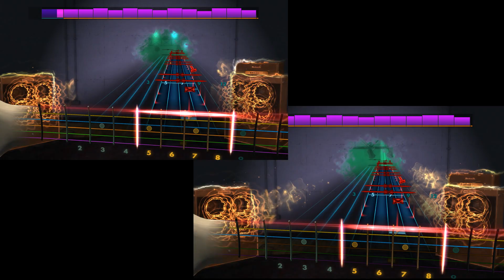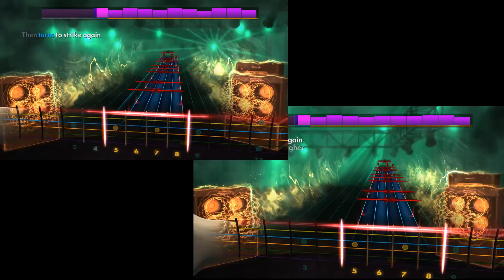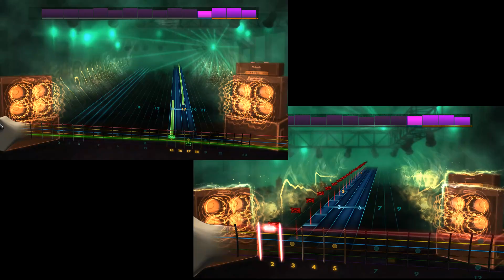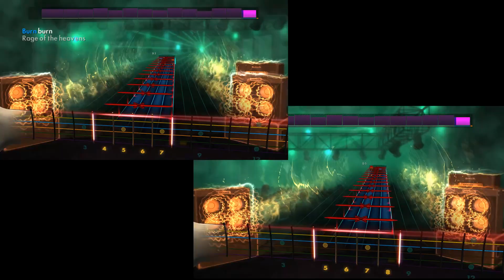Firestorm - Sabaton - Rocksmith 2014 - CDLC